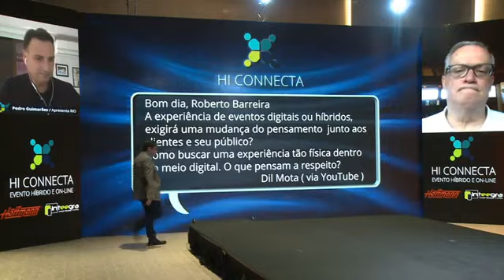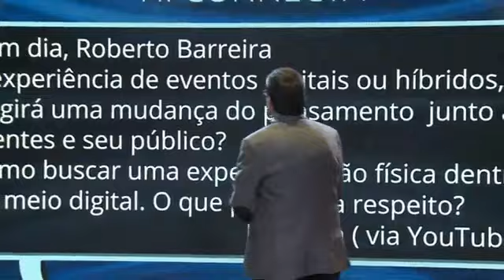Os Desafios para a Cadeia de Eventos - Evento Híbrido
Evento Transmitido ao vivo em 31/03/2020.

Poucas vezes uma área de negócios foi atingida de forma tão violenta, em tão pouco tempo, com consequências tão devastadoras, quanto o setor de Eventos nos tempos do COVID-19. É preciso reagir e ir além dos fatos correntes, desoladores. As  questões críticas são:

Como o ecossistema (empresas clientes, agências de live marketing, Suppliers em geral) está lidando com esta crise? Há melhores práticas a serem repartidas?

Quais os cenários mais prováveis para os próximos 90 dias? Entre estes, o que se consensa como “O” mais provável?

Qual a natureza da demanda em termos de interação F2F entre empresas e seus funcionários  e destas com seus clientes e distribuidores quando o cenário mostrar-se menos desolador?

Dependendo do cenário mais provável, como o setor sai da inércia total em que se encontra? O que deve ser uma evolução lógica pós-COVID-19?